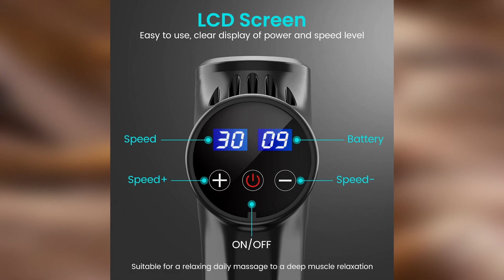Top 4 : Meilleur Pistolet Massage Musculaire 2023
Top 4 : Meilleur Pistolet Massage Musculaire 2023, avec un rapport qualité prix excellent!

Caractéristiques et meilleurs prix ici :

4- Ykgutilu
3- Ansgec
2- Mebak 3
1- Renpho